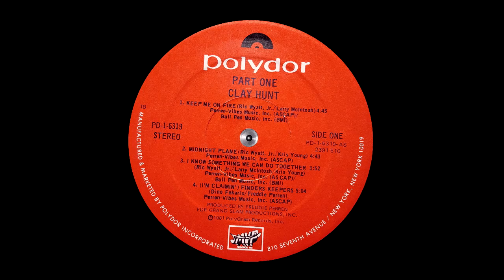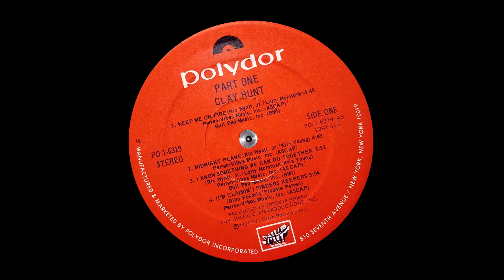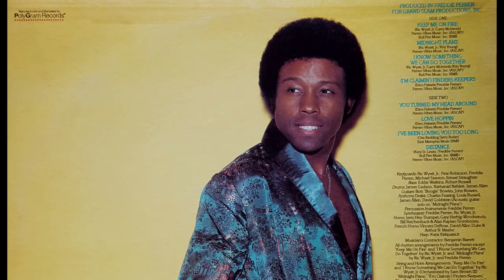CLAY HUNT - KEEP ME ON FIRE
1981 " Part One " Lp / Song written-By – Larry McIntosh, Ric Wyatt, Jr.*
Arranged By [Rhythm Arrangements] – Freddie Perren (tracks: A2, A4 to B4), Ric Wyatt, Jr.* (tracks: A1 to A3)
    Arranged By [String And Horn Arrangements] – Pete Robinson (2) (tracks: B3, B4), Ric Wyatt, Jr.* (tracks: A1, A3), Wade Marcus (tracks: A2, A4 to B2)
    Art Direction – Abie Sussman
    Backing Vocals – Clay Hunt (tracks: A1), Freddie Perren (tracks: A1), Julia Waters (tracks: A4 to B4), Larry McIntosh (tracks: A1), Luther Waters (tracks: B1 to B3), Maxine Waters (tracks: A4 to B4), Oren Waters (tracks: B1 to B3), Puzzle People (tracks: A1), Ric Wyatt, Jr.* (tracks: A1 to A3), Stephanie Spruill (tracks: A4, B4)
    Bass – Eddie Watkins*, Robert Russell
    Contractor [Musician's Contractor] – Benjamin Barrett
    Coordinator [TNT Production Coordinator] – Diane Martin
    Drums – James Allen, James Gadson, Nathaniel Neblett*
    Engineer [Recording] – Ed Biggs, Pete Bishop
    Engineer [Remix] – Pete Bishop
    Engineer [Technical] – James Goforth
    French Horn – Arthur N. Maebe*, David Allen Duke*, Vincent DeRose*
    Guitar – Anthony Drake*, Bob "Boogie" Bowles, Charles Fearing, James Allen, John Rowen, Louis Russell (2)
    Harp – Katie Kirkpatrick
    Keyboards – Ernest Straughter, Freddie Perren, Michael Stanton, Pete Robinson (2), Ric Wyatt, Jr.*
    Lacquer Cut By – JS*
    Management [Personal Management] – Prime Time Productions, Ltd*
    Mastered By – Jeff Sanders
    Orchestrated By – Sam Brown III (tracks: A1, A3)
    Percussion – Freddie Perren
    Photography By – Jim Houghton
    Producer – Freddie Perren
    Soloist, Acoustic Guitar – David Goldstein (tracks: A2)
    Supervised By [Quality Control & Mastering Supervision] – Ed Biggs
    Synthesizer – Freddie Perren, Ric Wyatt, Jr.*
    Trombone – Alan Kaplan, Bill Reichenbach (2)
    Trumpet – Jerry Hey
    Woodwind – Gary Herbig
Produced for Grand Slam Productions, Inc.
Recorded and remixed at:
The Mom & Pops Company Store studios A & E, Studio City, California
Mastered at Crystal Studios